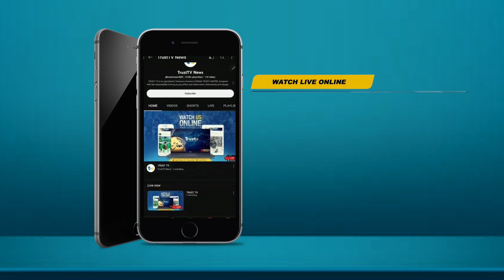NEWS UPDATE @2PM, 31/08/2023 | TRUST TV